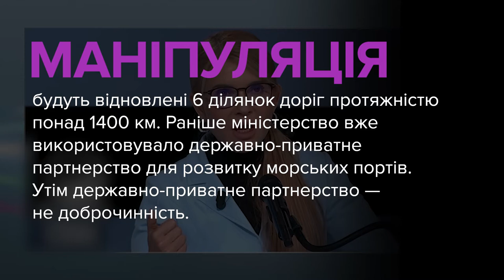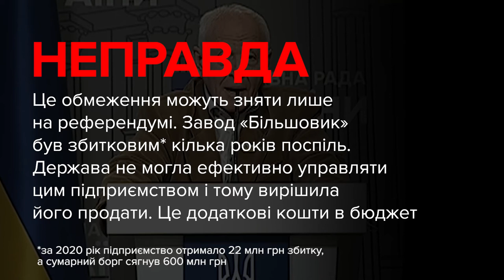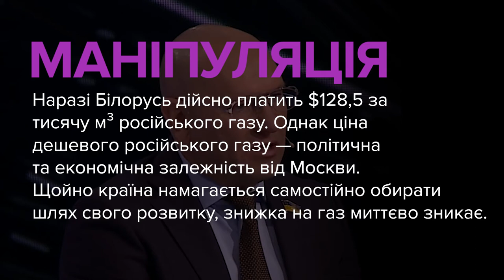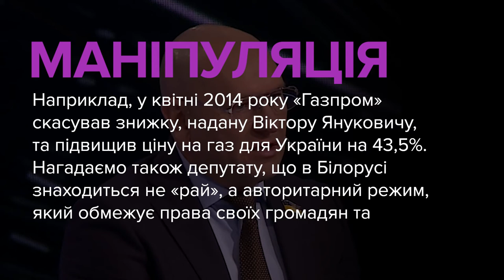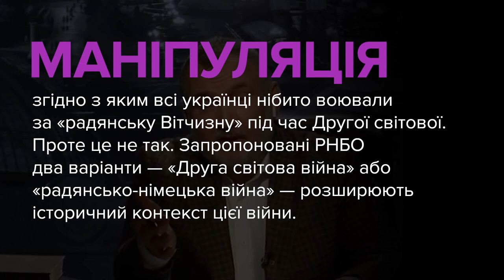Брехня від політиків. Тимошенко, Макаренко, Шевченко, Кузьмін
00:00 — Юлія Тимошенко, депутатка, «Батьківщина»:
«Я не заперечую, що будувати дороги важливо в країні. Але, по-перше, їх ніхто у світі з бюджета не будує. Будують за рахунок державно-приватного партнерства».

01:02 — Михайло Макаренко, депутат, ОПЗЖ:
«Покажіть мені, навіть зараз напишіть мені, що зроблено за ці два з половиною роки позитивного? Окрім того, що розпродали землю. Розпродали останній завод, один із світових заводів, «Більшовик», де виготовлялася продукція, де на весь світ славилася, вже не кажучи про «Південмаш», про космос. Який космос?»

02:03 — Євгеній Шевченко, депутат, позафракційний:
«У Мінську немає проблем зараз ні з чим. У них спокійно зараз, вони радіють, бо зима попереду, їм нічого не загрожує. У них є дешевий газ за такою ціною, що я боюся називати, розумієте? Таких цін, на мою думку, немає ні в кого більше у світі, як у Білорусі. $128 при біржі $2 000. У них уже виходить економічний рай».

03:13 — Ренат Кузьмін, депутат, ОПЗЖ:
«Вони (РНБО – ред.) створили цей самий словничок. Цей словничок для чиновників, дипломатів, прокурорів, депутатів, членів Кабміну, журналістів, звісно. І зобов'язали вживати певні словосполучення, певні слова, вклавши в них нові абсолютно смисли. І те, про що ви сказали, ну це дикість якась. Ну, як таке взагалі може бути? А кому могло спасти на думку назвати Велику Вітчизняну війну фейком? Вони вважають, що Великої Вітчизняної війни не було, а була радянсько-німецька війна».